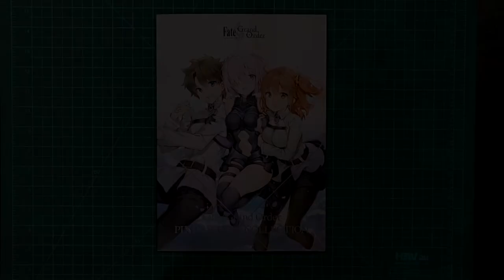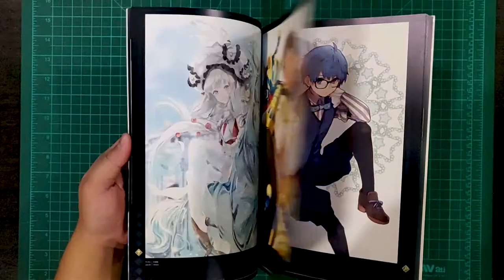Fate Grand Order PIXIV Illust Collection Artbook Preview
Fate/Grand Order Pixiv Illustration Collection

Author: Pixiv
Language: Japanese
Pages: 96
Size: A4

Note: Comiket 92 (August 11 - 13, 2017) Limited

Rayven's Playroom is about videogames, toys, animes and collectibles.

The games I post on my channel are my personal gaming sessions that I record on my own.
The toys I post are a part of my collection that I have started since 2015.